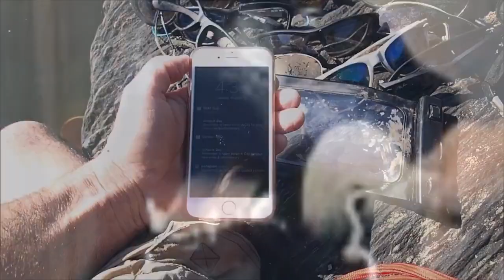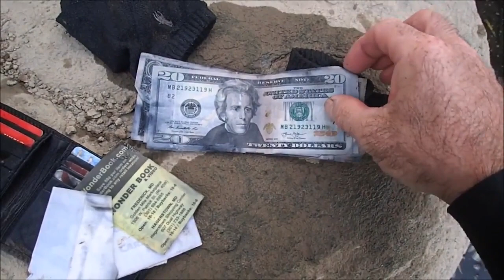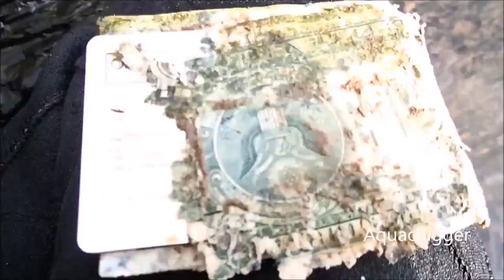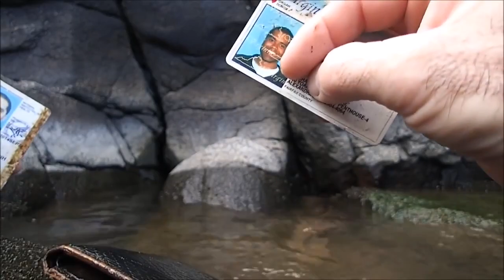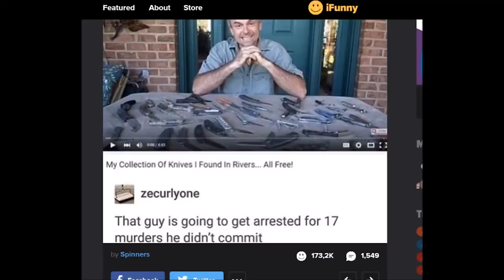Best of Aquachigger River Treasures Adventures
This is an awesome River Treasure collab video sent to me by my friend Jae. In it there are some of my best River Treasure moments and the video brings back some great memories for me. Please check it out his twitter feed here at @JaeYBak. for more great content.

zz